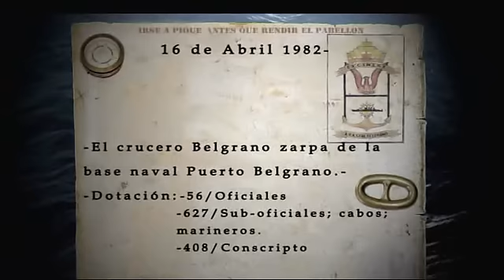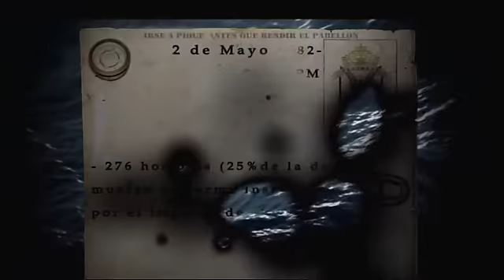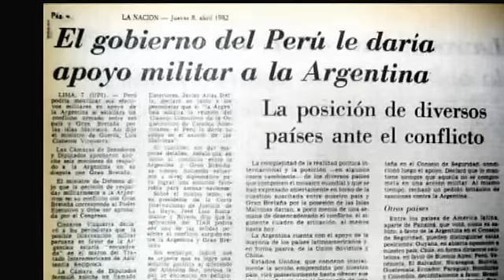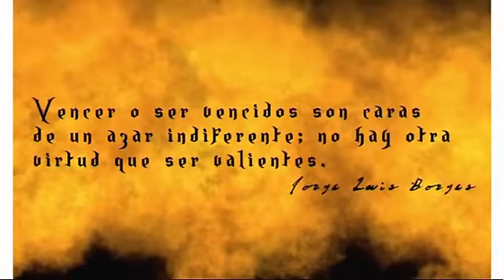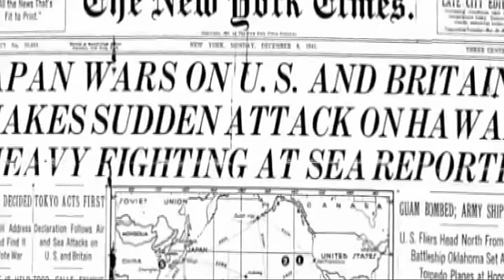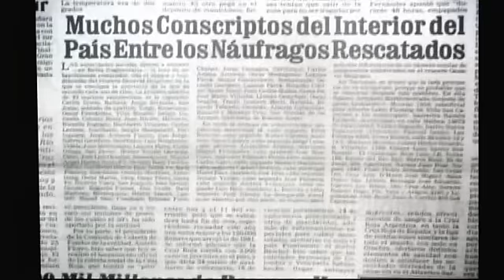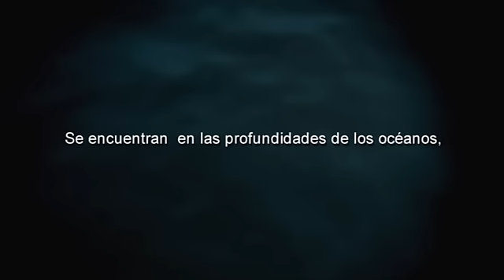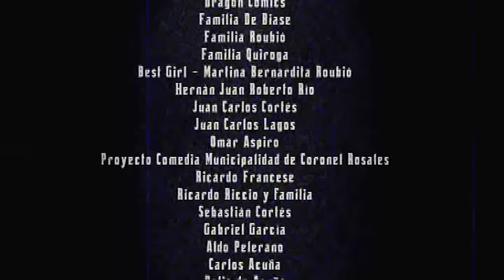El Belgrano, Historia de Héroes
El Belgrano Historia de Héroes:  La obra registra las 48 horas que transcurren entre el ataque del submarino HMS "Conqueror" al crucero "Belgrano" y el rescate de los náufragos, el 2 de mayo de 1982. Testimonios directos, reportajes, imágenes inéditas, recreaciones y simulaciones digitales se entrecruzan para narrar una historia de hombres que superaron sus límites, enfrentando un desafío que los incorporó a las páginas más gloriosas de la historia nacional.

"Los tripulantes del Crucero General Belgrano han sido declarados héroes nacionales por ley y nos pareció importante tratar de plasmar en este documental la historia de estos hombres, a veces, injustamente olvidados por la sociedad". - comentó Juan Pablo Roubió, director del documental.
Federico Riccio, por su parte, destacó que "para la realización del film convocamos a los tripulantes sobrevivientes y a familiares de los caídos en combate y tuvimos una rápida y efectiva respuesta. Sus testimonios fueron fundamentales para el film".

Luciana De Biase resaltó el gran apoyo brindado por la Armada Argentina, a través de los integrantes de la "Gaceta Marinera". "Sin su coproducción y colaboración, hubiera sido imposible acceder a escenarios militares o geográficos donde estuvo el Crucero. También nos facilitaron documentación gráfica exhaustiva y material audiovisual para incluir en el documental. Los integrantes de la Gaceta Marinera, participaron activamente de la producían general del film, como así también quienes fueron sus comandantes, Capitanes de Fragata Hector Bonzo y Pedro Luis Galazzi " -concluyó.